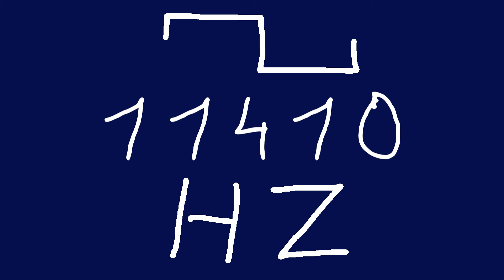11410 hz square